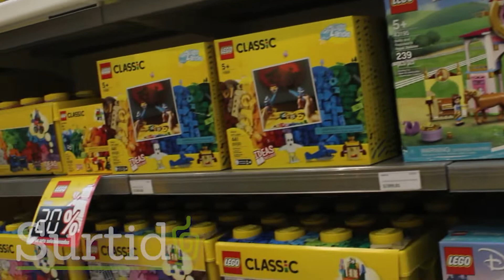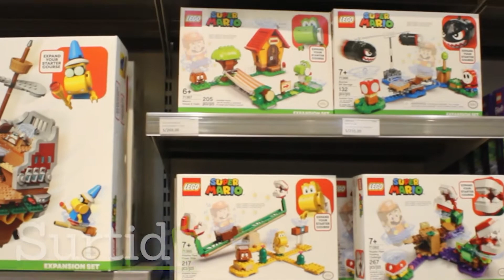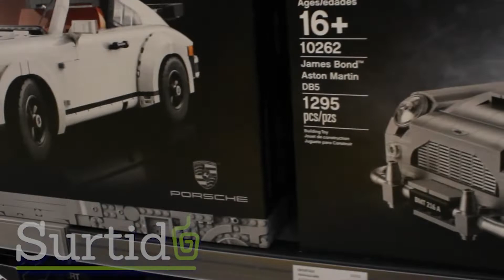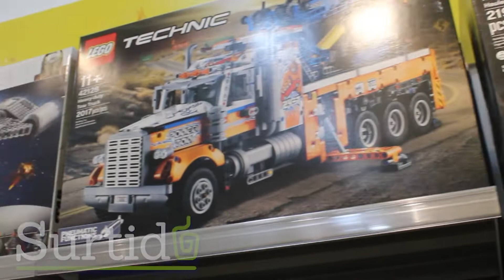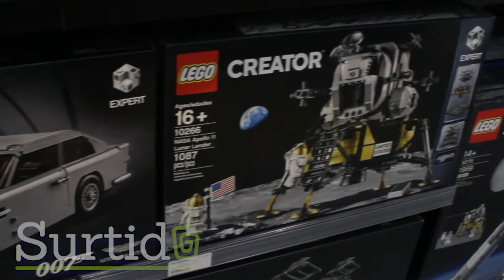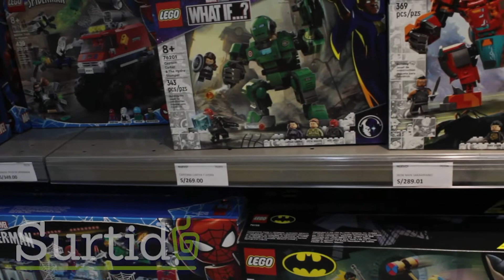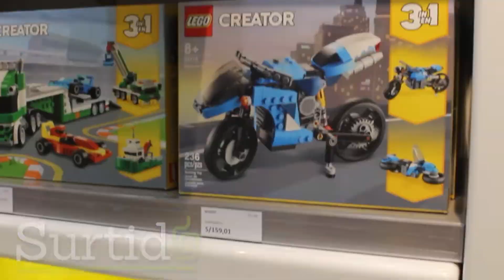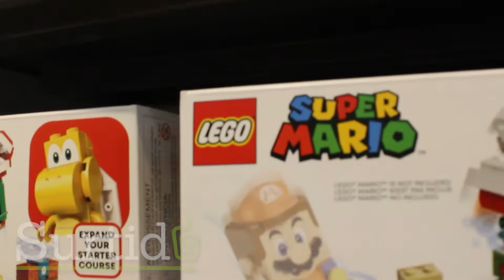Recorrido LEGO STORE 2021 ► Real Plaza Salaverry (Perú)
Hace unos días LEGO inauguró una nueva tienda certificada en Perú, esta se encuentra en la ciudad de Lima dentro del Centro Comercial Real Plaza Salaverry